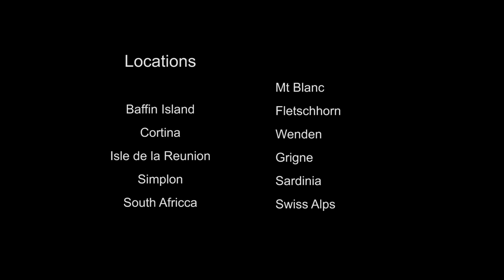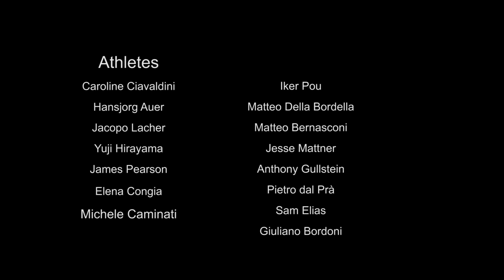reel 2015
Update of my 2014 reel. South Africa, La Reunion, Baffin Island, and more in Europe with Sardinia, Alps, Provance. Thanx to the athlets like Yuji Hirayama, James Pearson, Jacopo Larcher, Caroline Ciavaldini, Matteo Bernasconi, Giuliano Bordoni, Hansiorg Auer, Iker Pou, Matteo Della Bordella, Pietro dal Prà, Anthony Gullstein, Michele Caminati, my girlfriend Elena